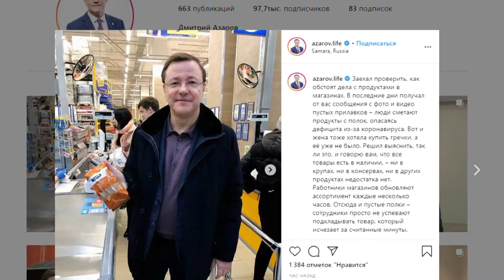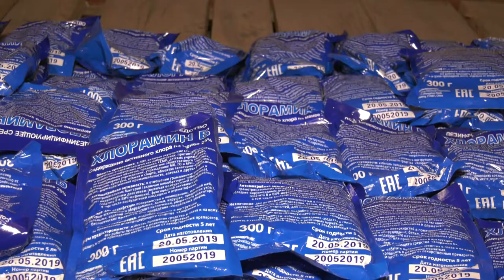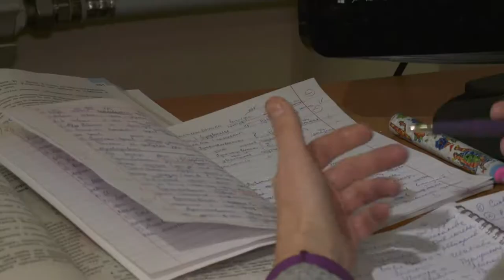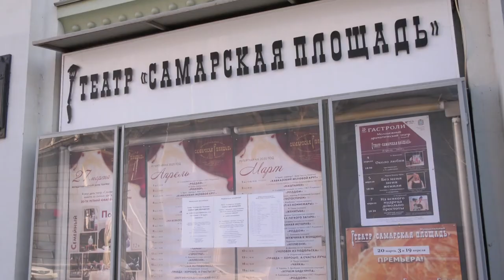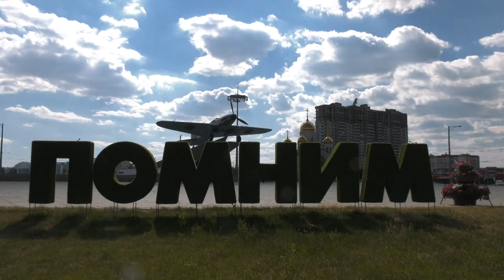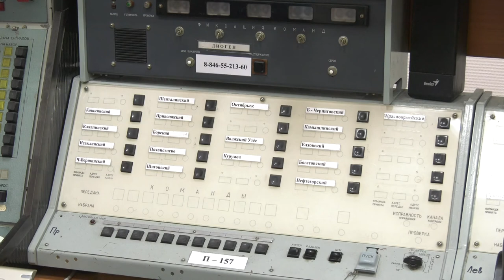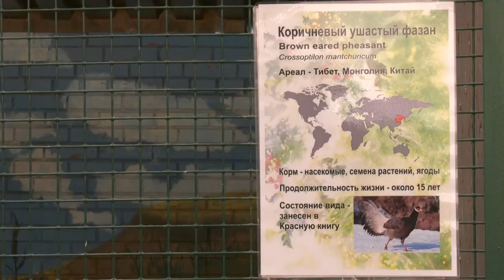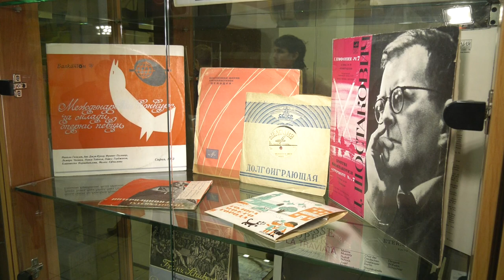"События" от 19.03.2020 (вечер)